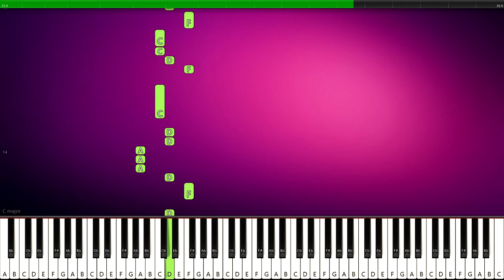Spinning Cockroach MEME - PIANO TUTORIAL